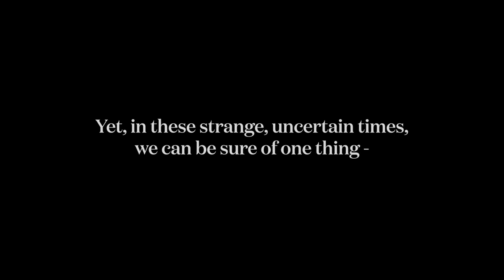Zweisamkeit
Choreographer: Lou Spichtig
Dancer: Neneka Yoshida